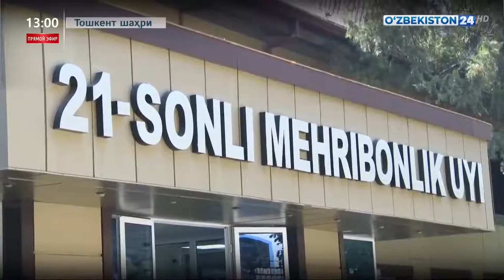Президент Шавкат Мирзиёев Тошкент шаҳридаги 21-сонли меҳрибонлик уйидаги шароитлар билан танишди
Янгиликлар 24 | Президент Шавкат Мирзиёев Тошкент шаҳридаги 21-сонли меҳрибонлик уйидаги шароитлар билан танишди